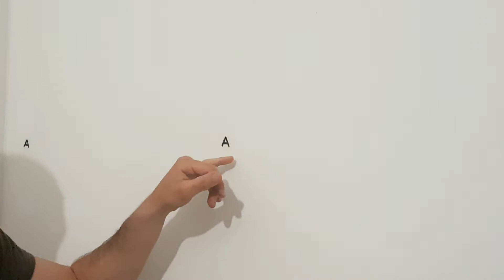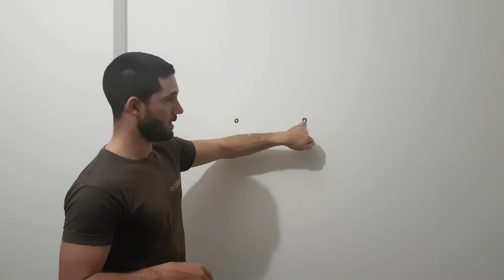Ipsc dry fire - allenamento in bianco tiro dinamico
Allenamento in bianco e come farlo a casa!

L' allenamento in bianco è una parte fondamentale della crescita di qualsiasi tiratore ed è fondamentale per andare ad automatizzare i movimenti ed incrementare la manualità con la nostra arma!

In questo video affronto alcuni aspetti che ritengo molto importanti e che consiglio di mettere in pratica per poter crescere al meglio!

A presto!